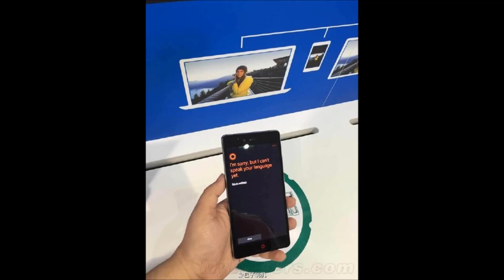ZTE Nubia Z9 features Windows 10 | Windows 10 on ZTE Nubia Z9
While we do know that Microsoft has partnered with a fair number of hardware manufacturers in order to secure a bright future for the upcoming Windows 10 operating system, it seems that Chinese manufacturers are not left out of the equation, either. While Windows 10 was recently spotted to run on a Xiaomi Mi4, it looks as though similar live tiles have also made an appearance, this time around on another handset by a Chinese manufacturer, known as the ZTE Nubia Z9.
Do bear in mind that this particular handset has not been announced officially over by ZTE just yet, so that would certainly be an interesting proposition. Apart from that, we have also seen leaks of photos of the ZTE Nubia Z9 in the past, which do seem to point to an impending release of said device. It looks set to be a really slim handset that will boast of an all-glass build, with a 5.2” display alongside a Snapdragon 810 processor powering it.
ZTE has done a pretty swell job so far in hyping their upcoming devices, and it seems that this plan with the ZTE Nubia Z9 appears to be working, too. Have you ever had any experience with a ZTE handset, and how did you find it?